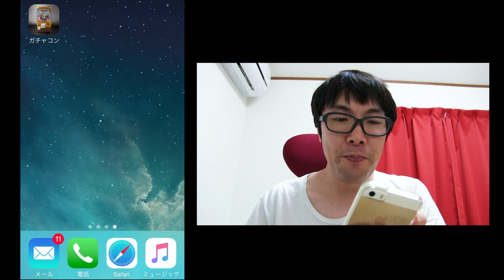ヒーローガチャを連続で引いたら違うのが出てきた！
☆今日のゲーム
【ガチャコン】で検索！

週に何回かのペースでまったりゲーム実況していきます。